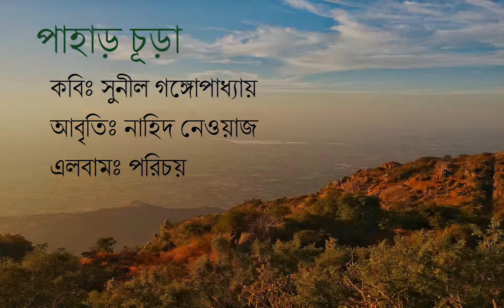পাহাড় চূড়া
কবিতাঃ পাহাড় চূড়া
কবিঃ সুনীল গঙ্গোপাধ্যায়
আবৃত্তিঃনাহিদ নেওয়াজ
আ্যালবামঃ পরিচয়